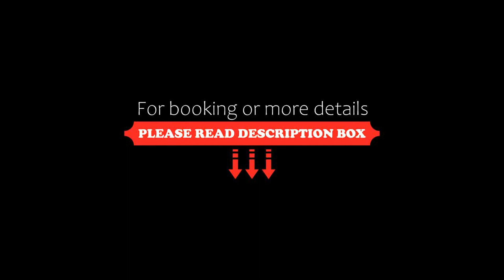Biohotel Grafenast, Pill, Austria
About Property:
Peacefully located, Biohotel Grafenast is an environmentally friendly wooden building in a panoramic location above Tyrol’s Inn Valley. Only organic products, including textiles and washing powder made from organic products, are used.
The Panorama Spa offers a wide range of wellness facilities. Massages, beauty treatments and Ayurveda are also offered. A unique sauna hut in the forest is featured as well.
Hotel Grafenast features ...
Property Type: Hotel
Address: Pillbergstraße 205, 6136 Pill, Austria
Searching For
1. Biohotel Grafenast - Pill - Austria
2. Biohotel Grafenast - Pill - Austria Address
3. Biohotel Grafenast - Pill - Austria Rooms
4. Biohotel Grafenast - Pill - Austria Amenities
5. Biohotel Grafenast - Pill - Austria Offers and Deals
Audio Credit:
Track Title: Reasons To Hope
Artist: Reed Mathis